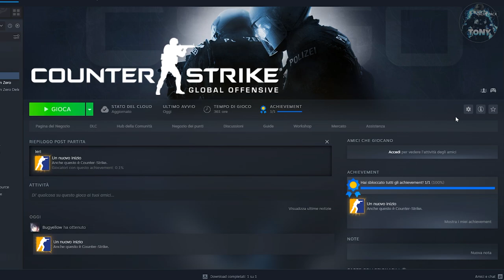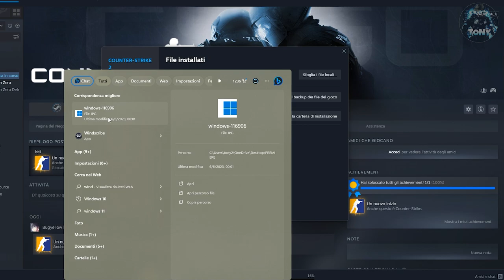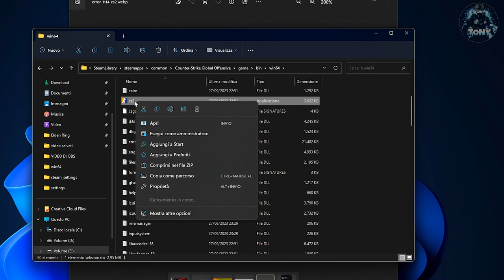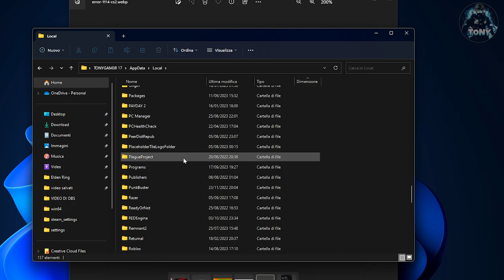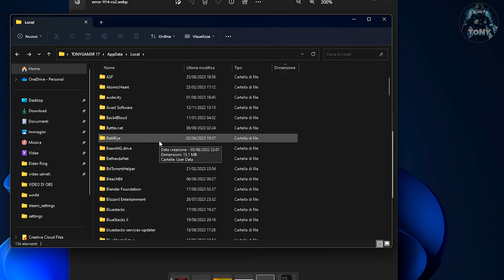Come risolvere l'errore 1114 su Counter Strike 2 - Errore all'avvio | Tutorial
Problemi ad aprire COUNTER STRIKE 2? ECCO LA SOLUZIONE!

cs2 not launching,cs2 crash,error 1114 cs2,problemi cs2,non si apre cs2,come risolvere gli errori di cs2,come aprire cs2,counter strike 2 non si avvia,non si apre counter stike 2,steam error 1114,steam errore 1114,steam don't work

MIO REFCODE:563685ph1

PC:
MOBO: B450 GAMING PLUS
CPU: R5 3600
GPU: 1660 SUPER
RAM: 16 GB
CASE: 4000D AIRFLOW CASE CORSAIR

VIDEO TUTORIAL
               GAMES---TECH---MICROSOFT